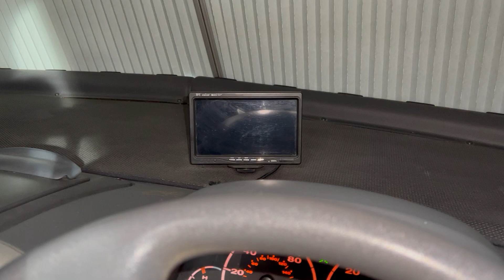29. Reversing camera